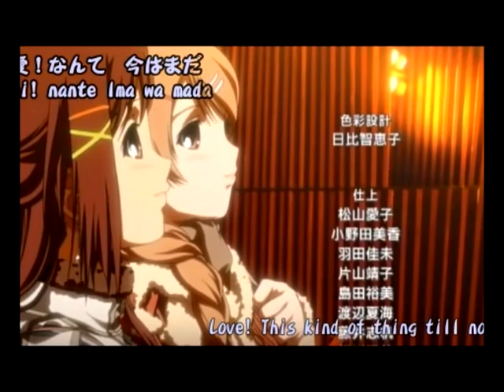kana/yuki good night last night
a tribute to a adorable series and a gift to a very dear freind